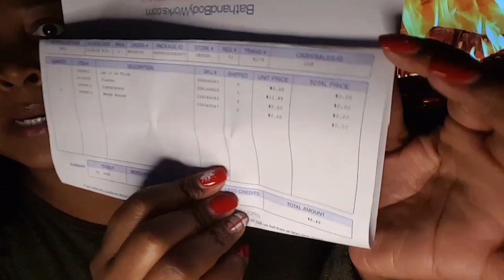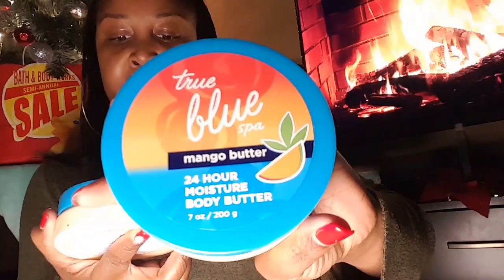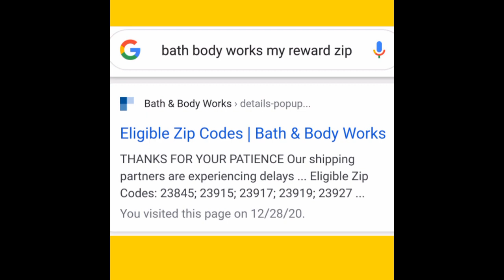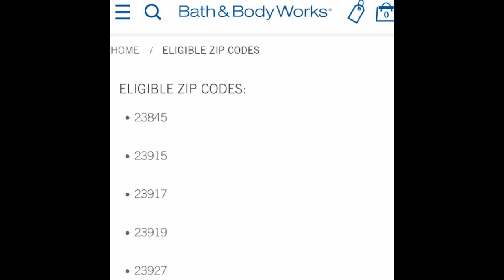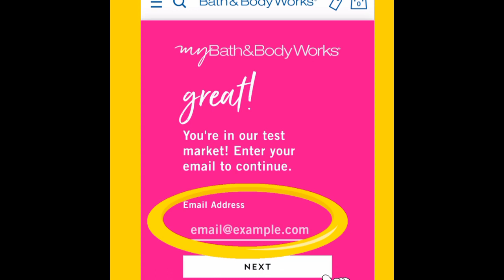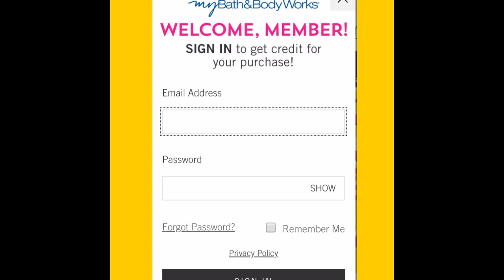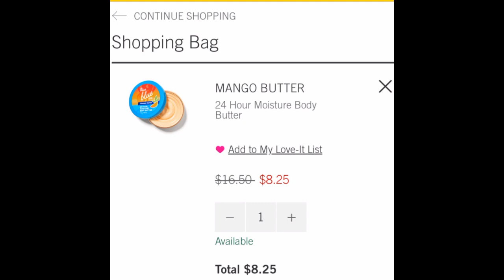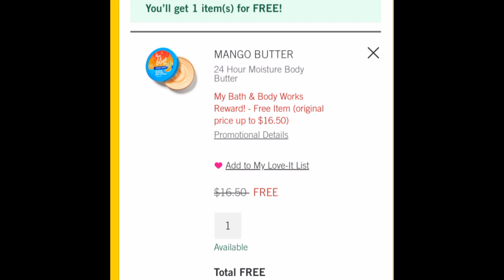Bath & Body Works Online Haul | Winter SAS 2020 | How to Shop FREE | BBW My Rewards Program